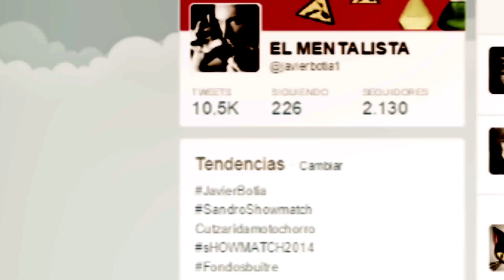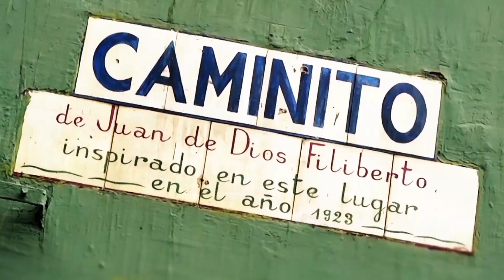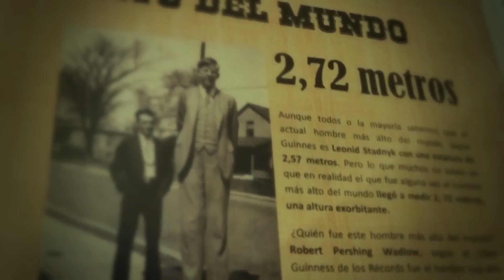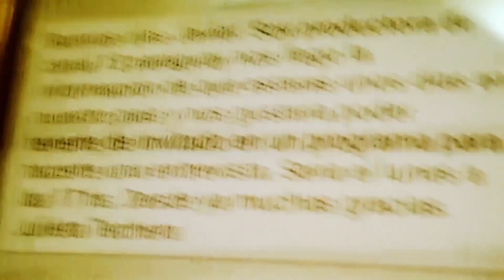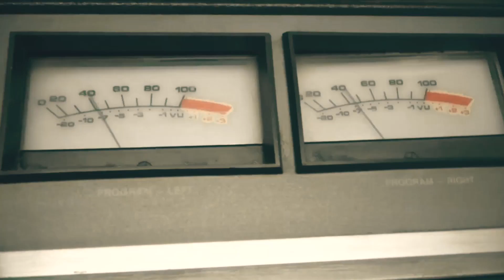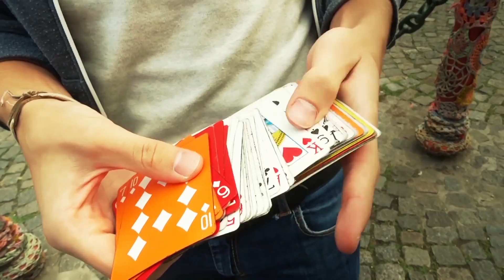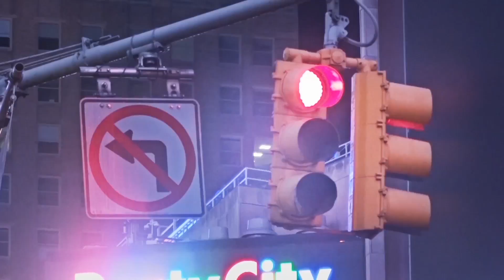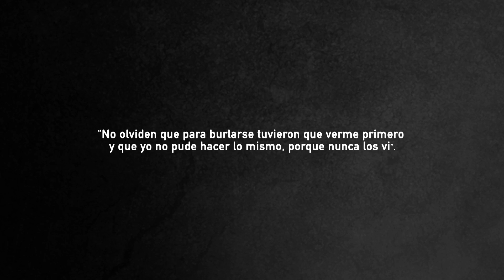IDOLOS de BARRO. Documental de Javier Botía. MUD IDOLS (English Subtitles)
ídolos de barro. (Mud idols) El Experimento sociológico.

Javier Botía es un importante mentalista del panorama español que un buen día decide enfrentarse a una prueba de la que podía depender el resto de su carrera. Un experimento sociológico en el que consigue probar que es posible triunfar y alcanzar la fama sin demostrar ningún tipo de talento. Junto a su discípulo Gabriel viaja hasta Buenos Aires para participar en el programa de mayor audiencia en habla hispana a nivel mundial, el show de Marcelo Tinelli (ShowMatch) y poner a prueba su teoría junto a un grupo de productores, directores, sociólogos y artistas. Realizará un 'fallo' premeditado en franja de prime time y comprobar como los medios de comunicación se vuelcan en la promoción, llenando teatros, apareciendo en todos los programas en varios países y cosechando una fama inmerecida.

El documental ha sido galardonado con el primer premio de cine científico de Buenos Aires, ha ganado nuemorosos premios como el TMFF (the montly film festival), El Griffix (festival on line internacional), El DOFF (Directors online film festival) El premio a mejor documental de LOS ANGELES FILM FEST, y ha ha sido seleccionado en los festivales de Astorga, Guadalajara, Santander y Lloret de Mar entre otros.